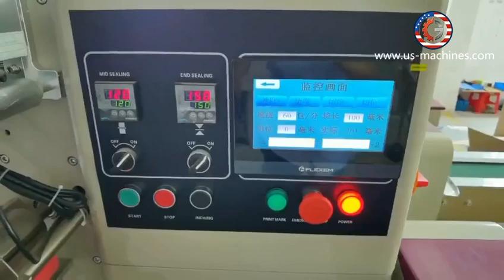Toilet cleaning bar flow packing machine horizontal automatic bag packaging line